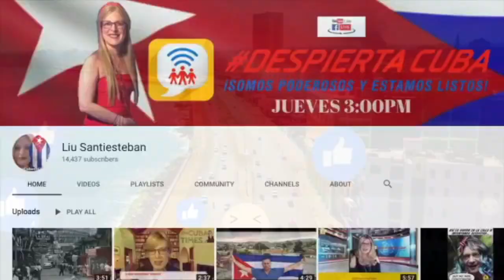Cámara oculta en una Tienda en Cuba